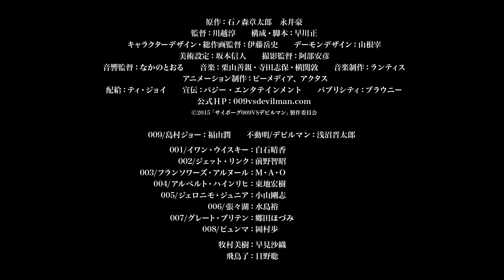『サイボーグ009VSデビルマン』本予告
孤高の戦士たちが激突する！『サイボーグ009VSデビルマン』予告編公開

10月17日（土）より新宿バルト9ほか2週間限定イベント上映

ついに激突する、島村ジョーの加速装置とデビルマンの悪魔の力
『サイボーグ009VSデビルマン』

(C)2015「サイボーグ009VSデビルマン」製作委員会